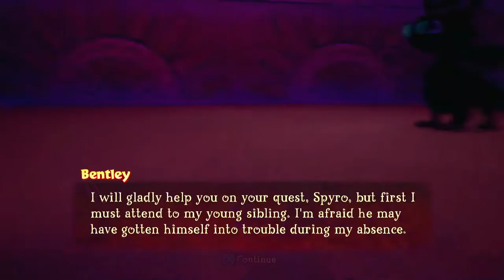SRT: Spyro 3 (PS4) - Any% in 37:43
Some flubs, feels good to be playing 3 again

0:00 - Reset
1:05 - Sunrise
20:25 - Midday
38:16 - Evening
59:25 - Midnight